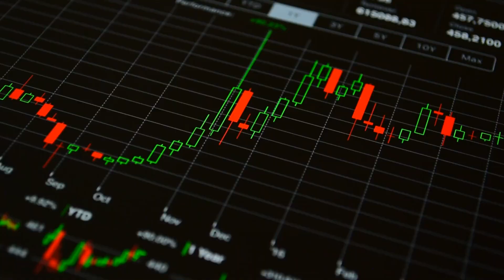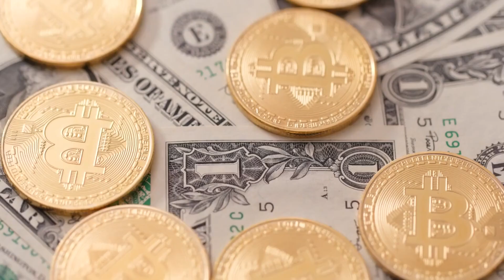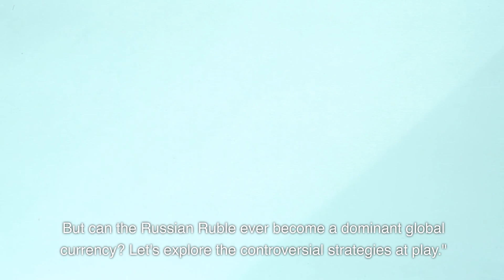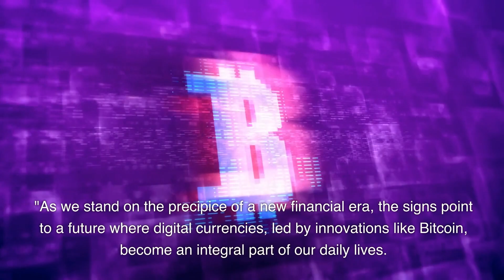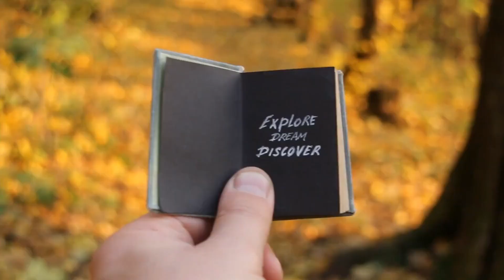Is the US Dollar Dead, or going Digital, Bitcoin, Russia, China at Play in Global Supremacy!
"Is the era of the traditional US Dollar coming to an end? How might Bitcoin and other cryptocurrencies change the landscape of world currencies? In this eye-opening video, we explore the future of money, weighing the positives and negatives of a digital revolution. From the stability of the US Dollar to the disruptive potential of Bitcoin, we dive into the financial transformation that's happening right before our eyes. Don't miss this essential guide to understanding what's next for your wallet! Bitcoin USDollar DigitalCurrency"